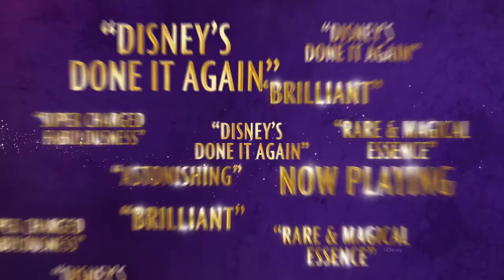See Aladdin now at QPAC!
From the producer of The Lion King and Mary Poppins comes Disney’s spectacular musical Aladdin.

Featuring all the songs from the classic Academy award winning film, including “Friend Like Me”, “A Whole New World” and “Arabian Nights”, prepare to experience this unmissable theatrical magic.

With breathtaking sets, mind-blowing special effects, over 300 lavish costumes and a fabulous cast, Aladdin is exactly what you wish for.

Now playing at the Lyric Theatre QPAC. Tickets selling fast, don’t miss out. Must close 3 June.